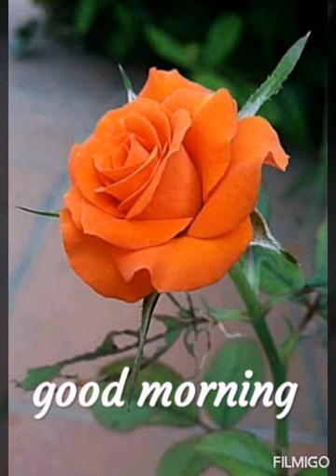BOLCHI TOMAR KANE KANE AMAR TUMI